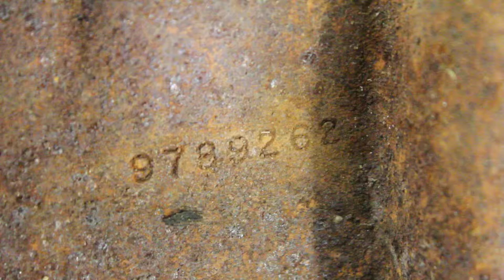1964 GTO Crossmember #9789262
1964 GTO Crossmember #9789262